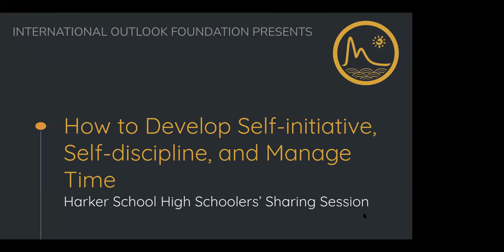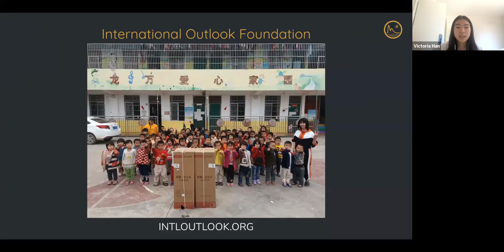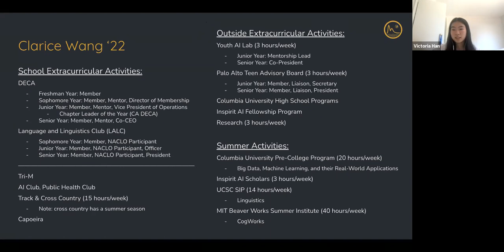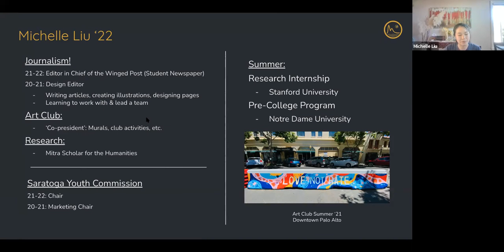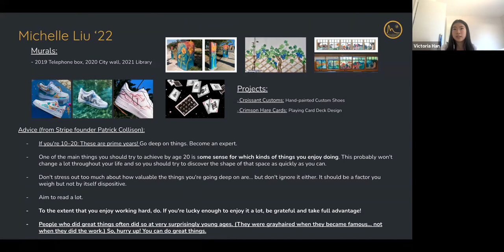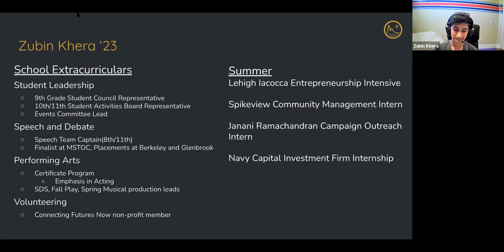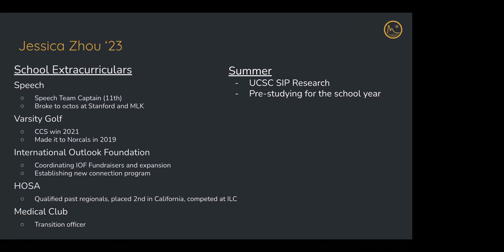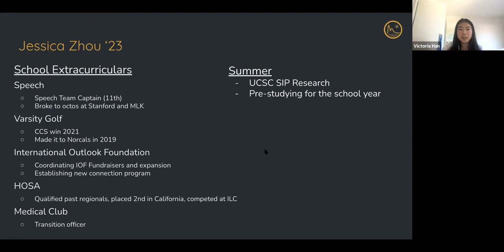How to develop self-initiatives, self discipline skills and manage upper school time?-Harker Sharing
The Harker School High Schoolers sharing session co-organized by AlphaKids Community, X-Camp and IOF (International Outlook Foundation)

Thanks for all the student speakers and participants on our last Friday event!

3:45| Clarice, Rising Senior from the Harker School
17:50| Michelle, Rising Senior from the Harker School
30:40| Zubin, Rising Junior from the Harker School
42:57| Jessica, Rising Junior from the Harker School
54:16| Q&A Session

X-Camp Academy is a Silicon Valley-based education institute that offers competitive, personalized programming classes to 5-12th grade students.

Follow us to get updated education, coding-related event and video sharing!